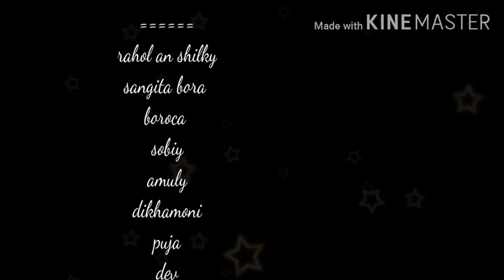DIPOR BILOTE COVAR VIDEO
Pulishedon  date:=2/9/2020
music in this video learn more listen at free with you tube premium
song:=== deepor bilote
singar:===rakesh reeyon
Licensed to:==horus music ( on behalf ot AC you tubeby .MULTIMEDIA)